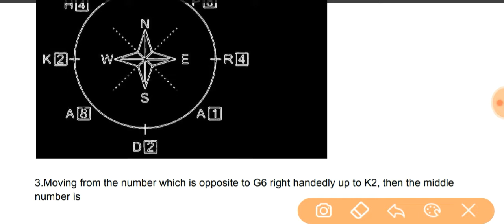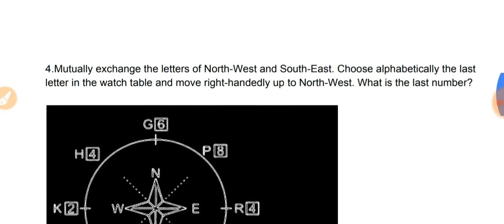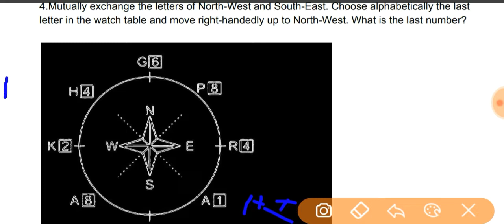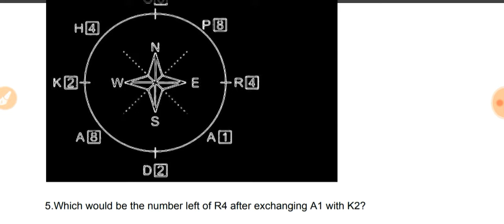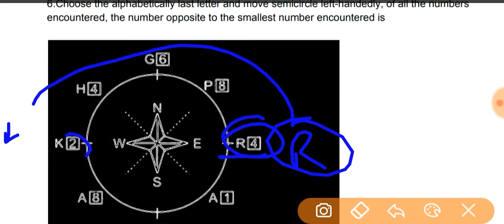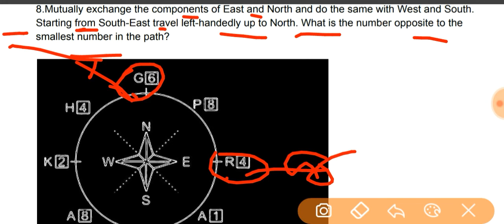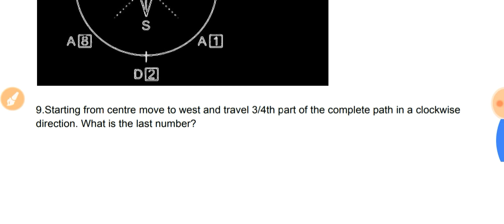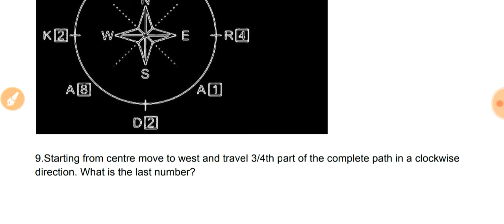Watch table test for RRB ALP Psycho exam|Watch table test psycho questions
Watch table test for RRB ALP Psycho ex,watch table test psycho practice questions, watch table test